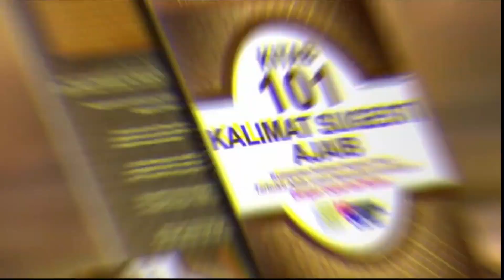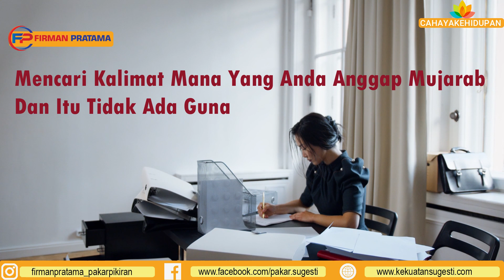Kalimat Afirmasi untuk Kaya❓Ini Yang Sebenarnya Membuat Anda Kaya‼️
Firman Pratama memberikan pencerahan melalui channel cahaya kehidupan tentang bagaimana kaimat afirmasi mejadi sia sia jika hal ini tidak anda lakukan